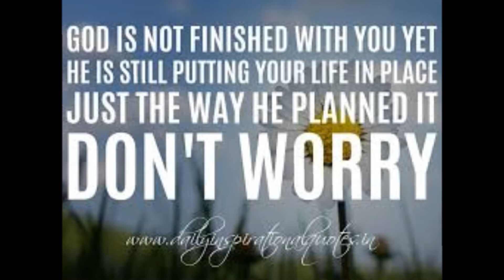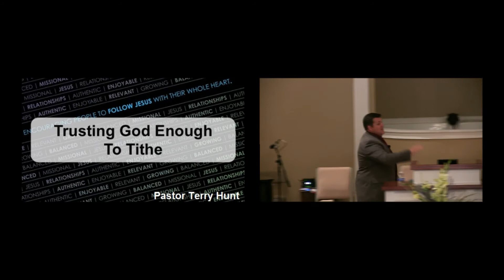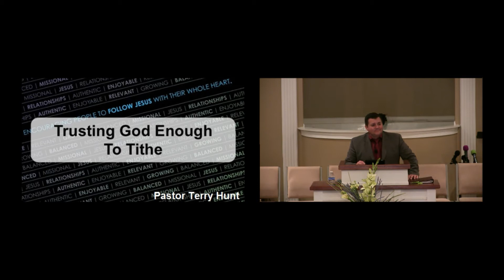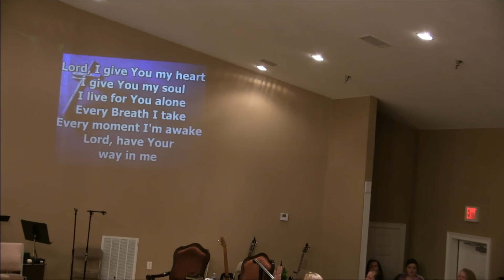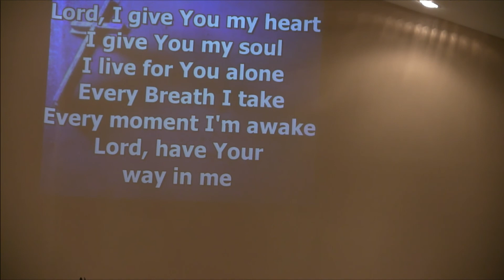6-24-15 Wn Pastor Hunt Trusting God Enough To Tithe